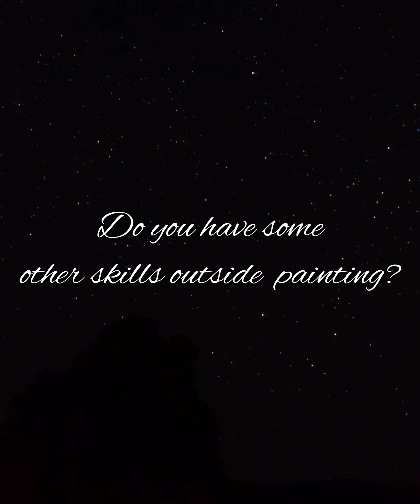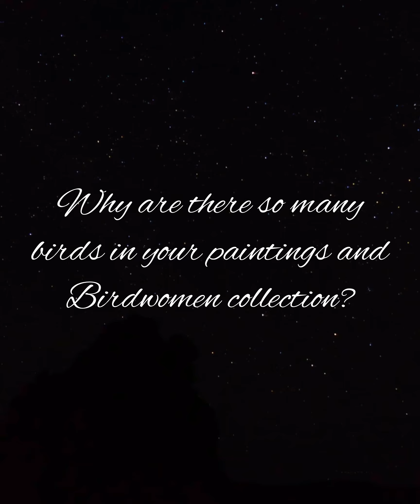Artist Interview with Liana Madré, Sevilla, Spain November 2020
Interview Questions:
00:00:00 Who are you and what do you do?
00:00:45 How would you describe your practice and painting style?
00:01:28 What are your tricks to being a productive artist and how do you battle the artists' block?
00:02:06 How do you adapt your practice to the influence of digital world and new technologies?
00:02:32 Do you have some other skills outside painting?
00:03:03 Why are there so many birds in your paintings and Birdwomen collection?
00:03:45 What is your favorite art style?
00:03:56 Are you an organised or chaos artist, and any plans for the future?